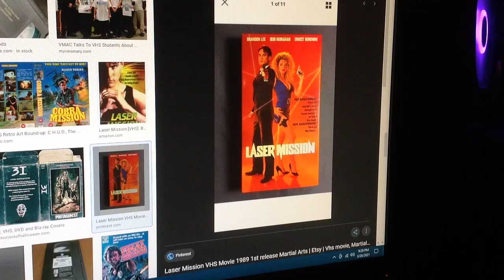Do You Have This VHS? #1136